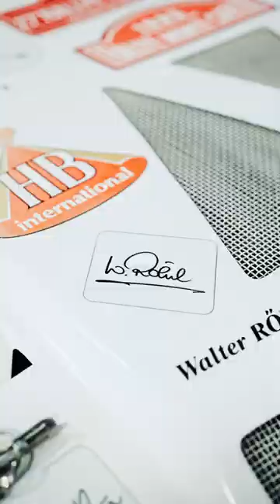DZ Design - Ken Block X Walter Röhrl | Hoonitron X S1 Sport-Quattro| Short #23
DZ Design - Dein Ansprechpartner für Fotoshootings, Carporns und weitere Video-Produktionen!